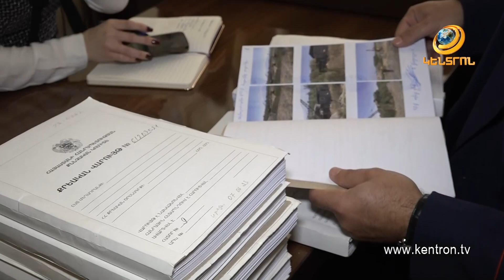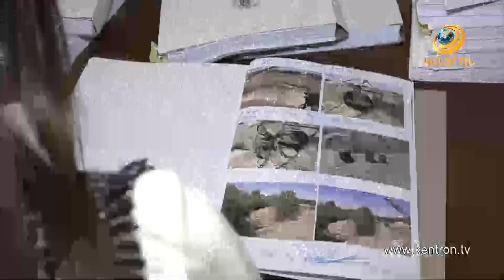Ապօրինի ընդերքաօգտագործում են իրականացրել և յուրացրել պետական միջոցները